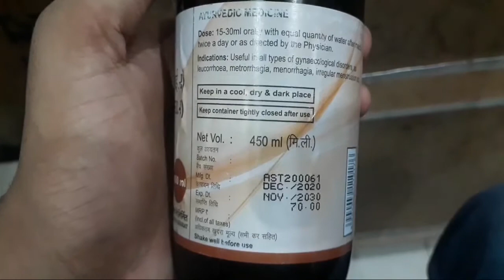DIVYA ASHOKARISTH 450 ML Benifits and Ingredients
Ashokaristh cures gynecological disorders like excessive bleeding, abdominal pain, post-partum infections, mucus discharge, irregular menstruation, etc. Ashokaristh has antibacterial properties which helps to eliminate the root causes of infections. The component herbs have multivitamins which helps you recover fast and regain strength. Ashokaristh soothes pain and discomfort and also boosts your immunity. It is made from natural extracts and has no side effects. Take Ashokaristh to get immediate relief and lasting recovery from all gynecological ailments.
Benefits

Useful in all types of gynecological disorders such as leucorrhoea, metrorrhagia, menorrhagia, irregular menstruation, etc.

Ingredients

Ashok (Saracaasoca)
Gudd (Jaggery)
Dhaiful (Woodfordiafruticosa)
 Kalajeri (Carumcarvi)
 Nagarmotha (Cyprus rotundus)
 Saunth (Zingiberofficinale)
 Daruhaldi (Barberisaristata)
 Nelophar (Nympheastellata)
 Harad (Terminalia chebula)
 Behara (Terminalia belirica)
 Amla (Emblica officinalis)
 Aam (Mangiferaindica)
 Safed jera (Cuminumcyminum)
 Vasa (Adhatodavasica)
 Safed chandan (Santlum album